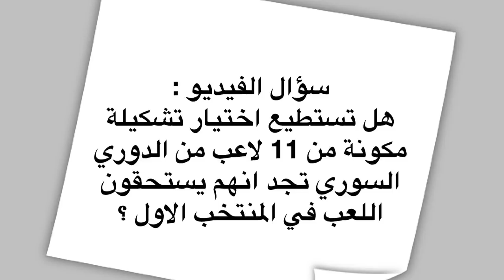ضمن معسكر المنتخب السوري ، الحديث عن فكرة إقامة مباراة ودية تجمع المنتخب السوري مع نجوم الدوري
في هذا الفيديو نتحدث عن فكرة موجودة في اليابان و الكثير من البلدان يُعمل بها سنوياً .
هذه الفكرة عباراة عن مباراة تجمع المنتخب الاول ضد نجوم من الدوري و هنا نتحدث عن إمكانية حدوث هذه الفكرة في سوريا .
بحيثُ نجد لقاء و مباراة ودية تجمع بين منتخب سوريا و نجوم الدوري السوري .